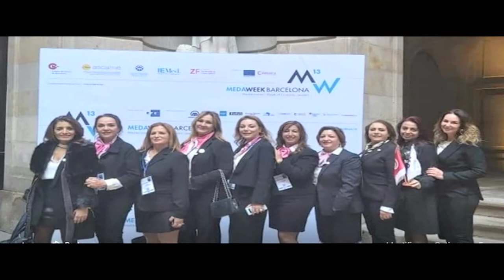CIFE WEBINAR DAYS